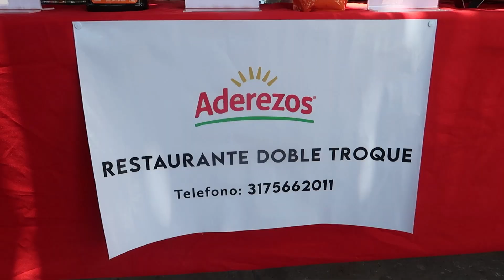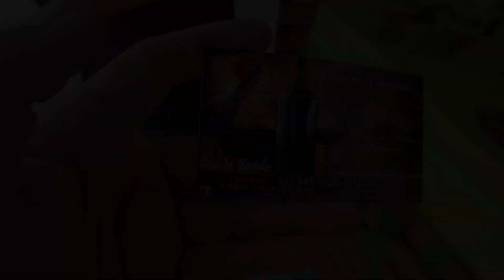Probando comida en la FERIA de la YUCA en MALAMBO Atlantico